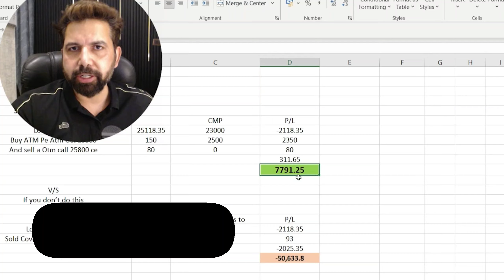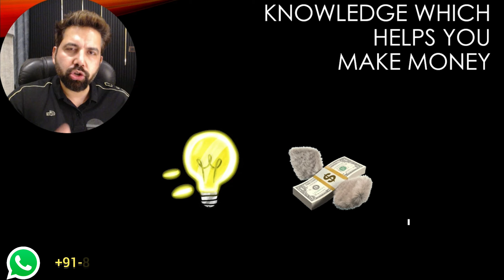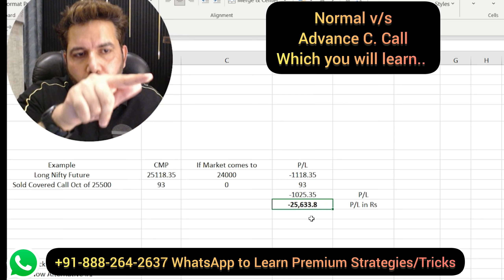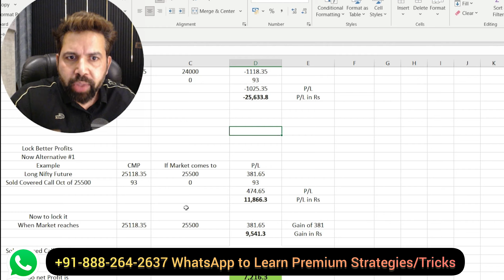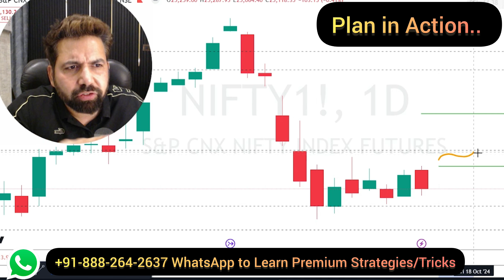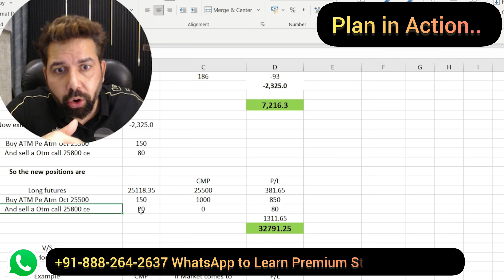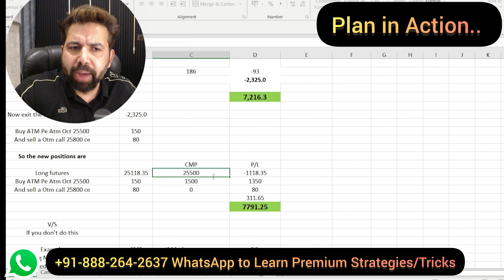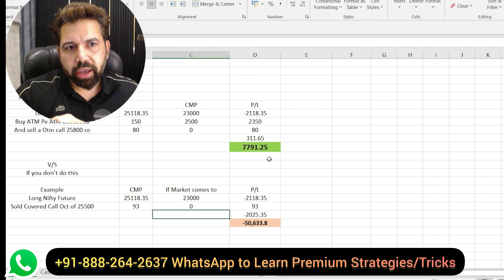Best way to lock-in Profits with Covered Calls | Get Pro with equityincome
This video talks covered call Hidden tricks.  Best way to do covered call and how to select strike to do a covered call.

To be a profitable trader one must know that Stop Loss needs to be in the system to avoid any kind of unfavorable event.

options trading,
weekly options strategy,
paid strategy for free,